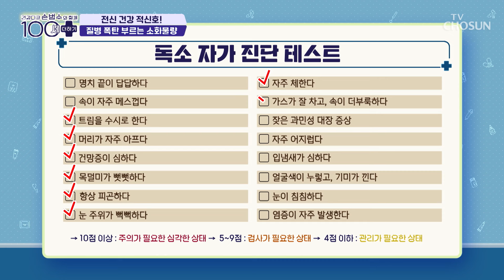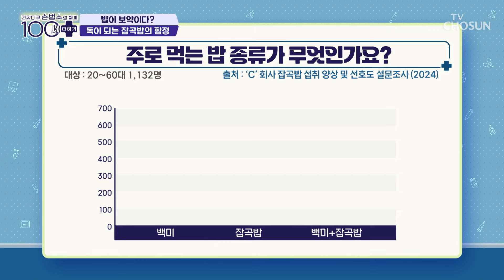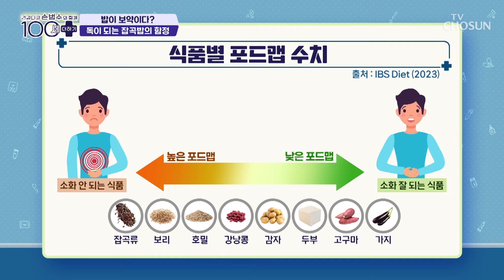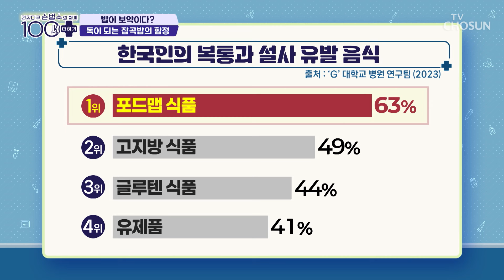더부룩한 속😫 중년의 건강을 위협하는 🚨소화력 저하🚨 TV CHOSUN 241109 방송 | [손범수와 함께 100세 더하기] 33회 | TV조선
소화불량이 계속되면서 체내 독소가 쌓이고 다양한 염증 질환을 유발

[손범수와 함께 100세 더하기 — 33회]